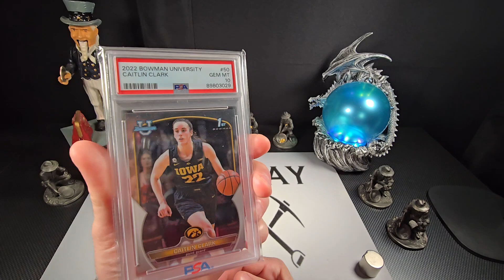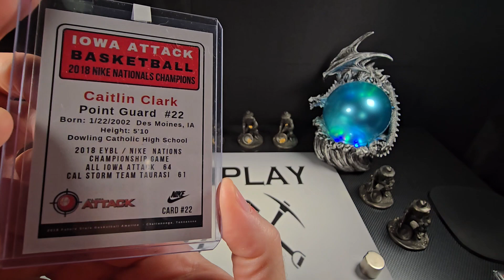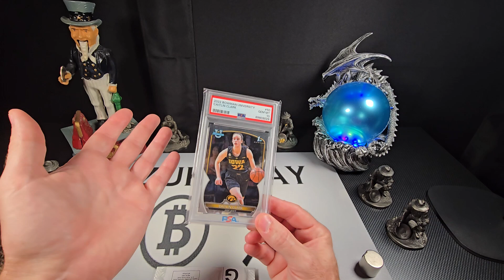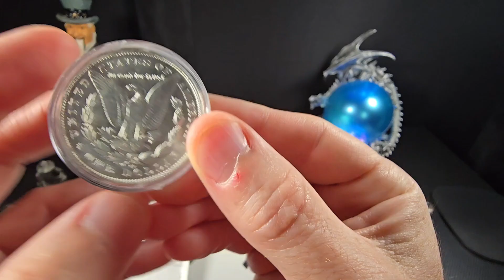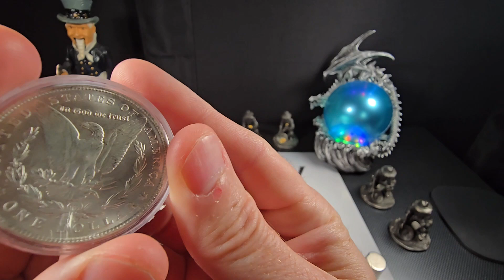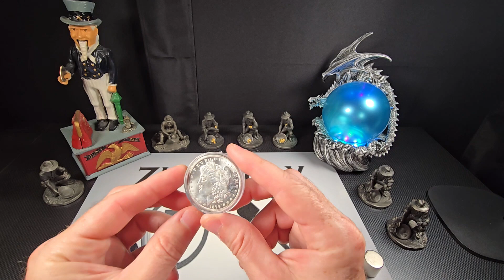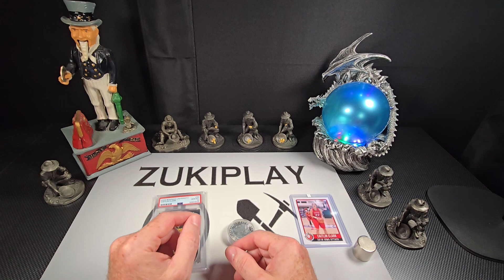The Caitlin Clark Scam REVEALED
Talk about pulling a fast one on unsuspecting fans. Check this out. Buyer beware.